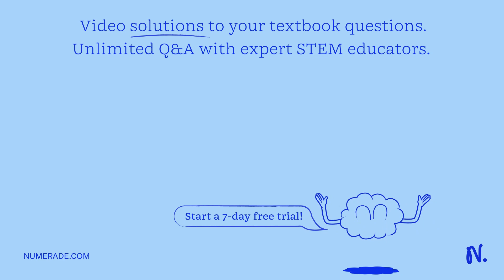Which of the following gives the number of standard deviations between a measurement x and the mean…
Which of the following gives the number of standard deviations between a measurement x and the mean µ of the x distribution?